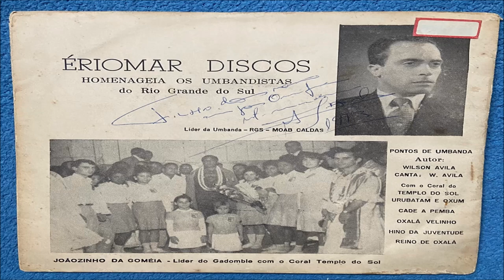Wilson Ávila - Homenagem aos Umbandistas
Selo: Eriomar – PCD-1955
Formato:
Vinil, 7"
País: Brazil
Lançado: 1973
Genre: Latin
Estilo: Baião, Afro-Cuban
Lista de faixas
A1  Hino sul Riograndense
A2  Meu Pai Xangô
B1  Baiana Jurema
B2  Sol de Yemanjá